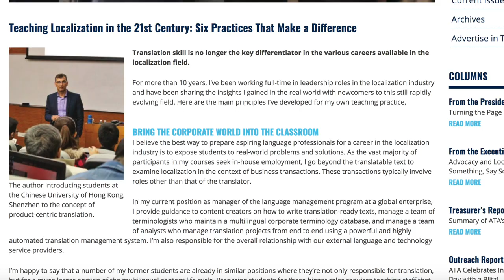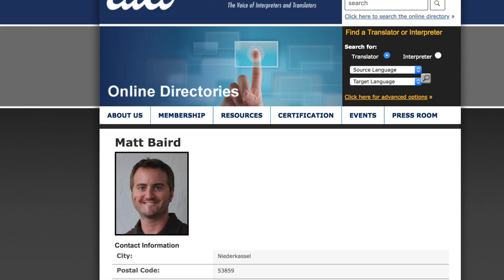The Benefits of ATA Membership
Join the American Translators Association! Translators and interpreters reach new clients, expand referral networks, and increase income with membership in ATA.